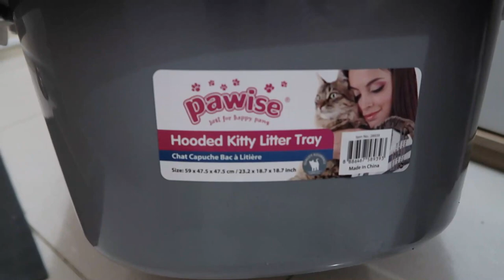DO MY CAT LIKE THE NEW COVERED LITTER BOX? | Haul from online Petzone | Ashby the grey cat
My cat reaction to his new covered litter box

In this video, my cat quickly adapts how to use covered litter box.  For me, I like covered litter box, because we're living in a small room and wants to get rid of unwanted smells.  Actually, in my observation and research, cat doesn't care if litter box is covered or no, as long the litter box is clean :)

Brand of litter box: Pawise Hooded kitty litter tray
Size: 59 x 47.5 x 47.5 cm

covered litterbox review